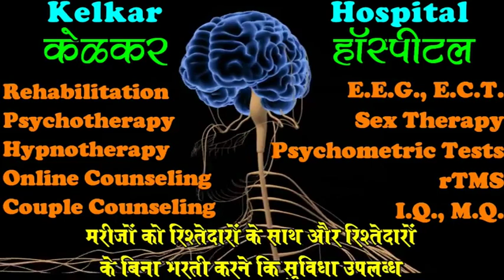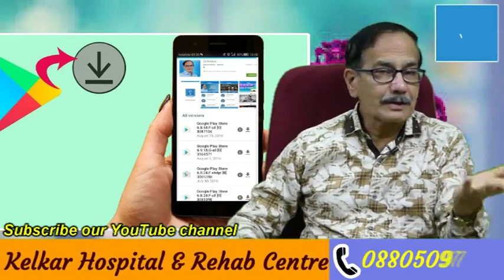Gusse Ke Bina Bacho Ko Kaise Samjhaye Final